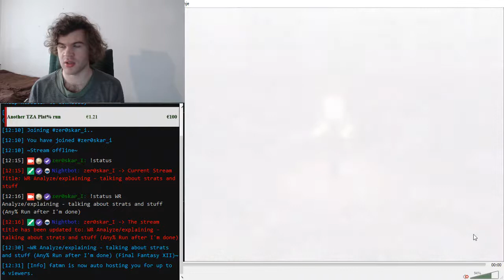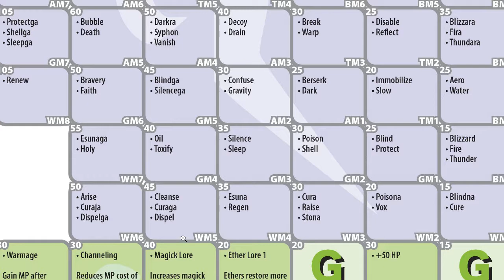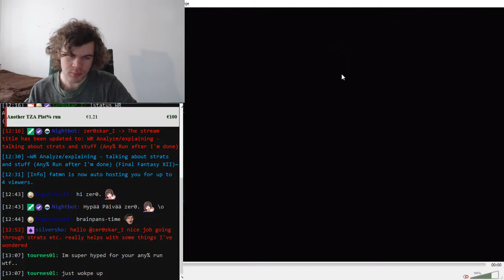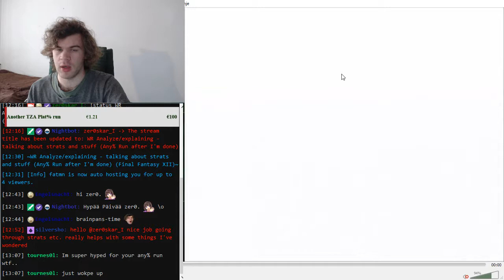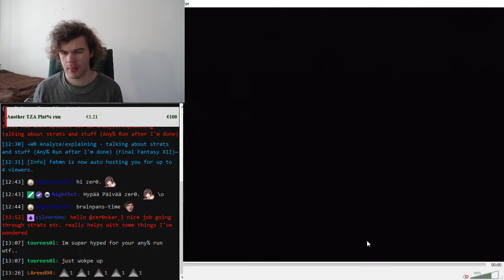Final Fantasy XII Any% Speedrun Tutorial (part 12 - mid Pharos)